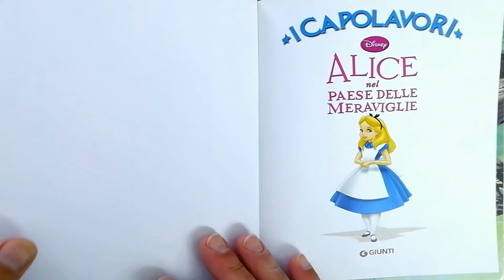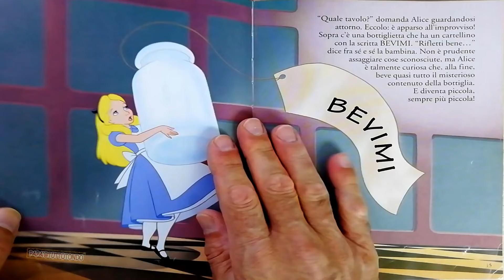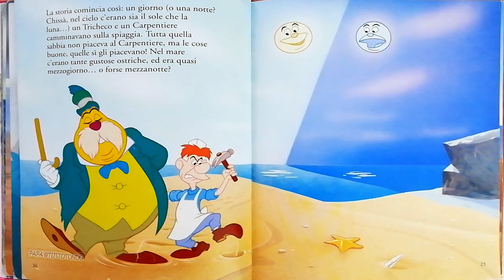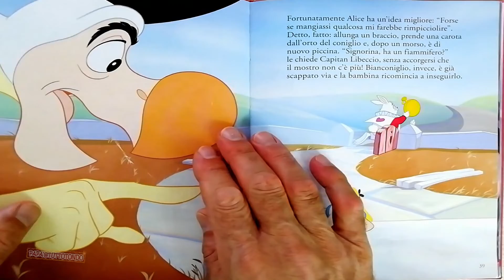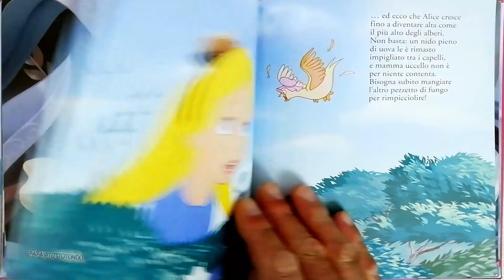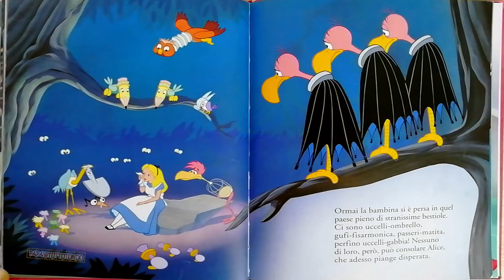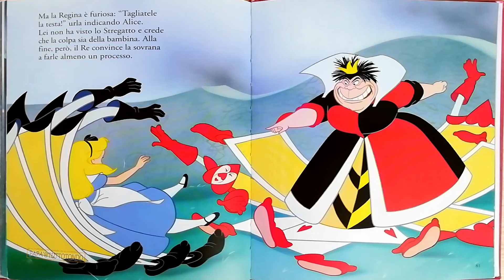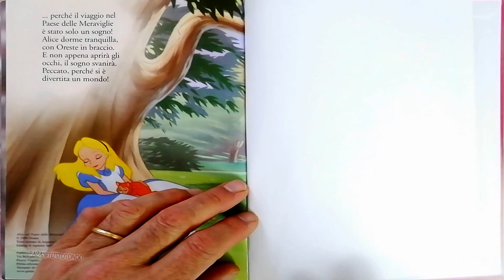Alice nel paese delle meraviglie - I Capolavori Disney | Fiabe sonore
Alice nel paese delle meraviglie, la bambina che sogna un mondo di personaggi bizzarri.
Sono fiabe della buonanotte! Accompagnate nel sonno i vostri bimbi e le vostre bimbe nell'ascolto di questa fiaba sonora.